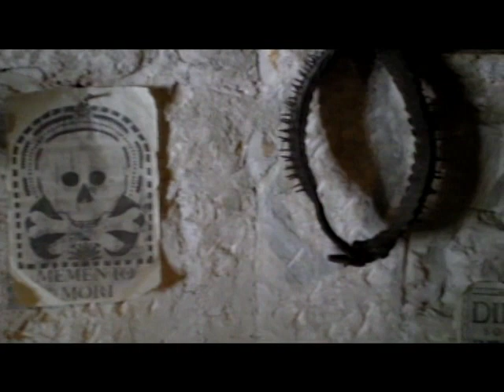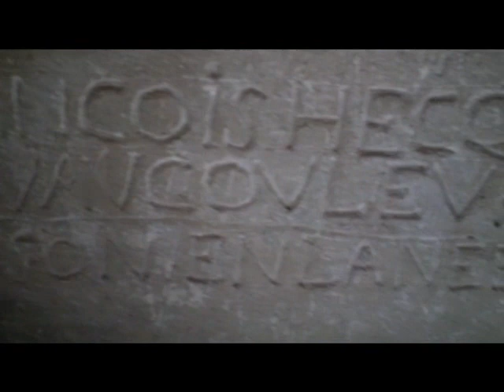L'Auditoire de Joinville La chambre du geolier